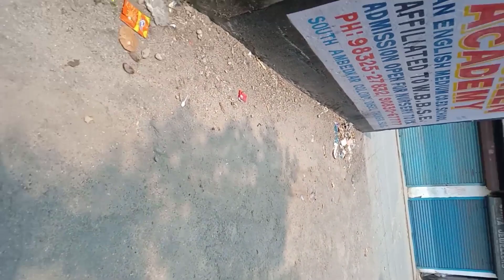উপরের রুম গুলোকে ভাল করে পরিস্কার করলাম সাথে ছেলের আবদার সহজভাবে বিরিয়ানি বানালাম। 😋😊